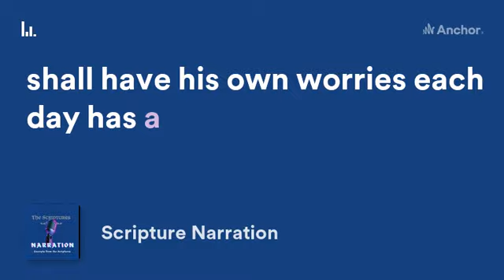Scripture Narration Podcast (Trailer)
My given names are Matthew Paul Mattithyahu Sha'ul this podcast is simply about the Word based on John 1 verse 1 in the beginning was the Word and the Word was with Elohim and the Word was Elohim and then fast-forward the Word became flesh and tabernacled Among Us the other verse that made me start this podcast and what it's about is Matthew 6 verse 33 but seek first the reign of Elohim and his righteousness and all these shall be added to you it goes further to say do not then worry about tomorrow for tomorrow shall have his own worries each day has a...

Praise be to YAH, YAHUA, King of Yahuda, The God of Abraham, Issac and Jacob